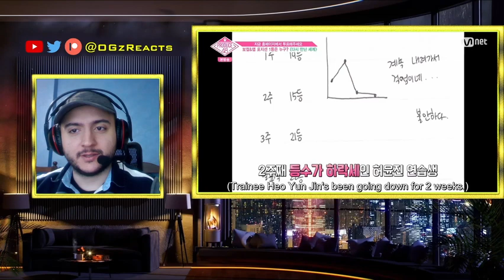PRODUCE 48 EPISODE 7 REACTION | PART 1 | Nako vs Yunjin for Main Vocalist Center!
If you wanna check my IZONE Journey videos or my previous PD48 videos: